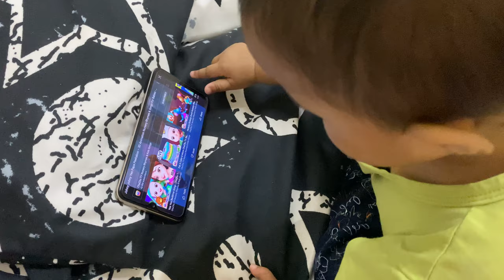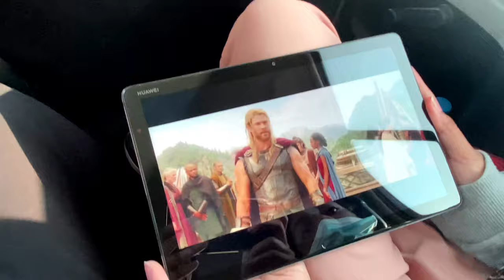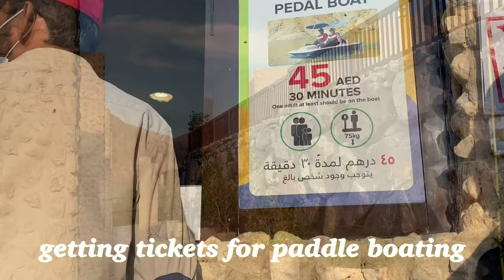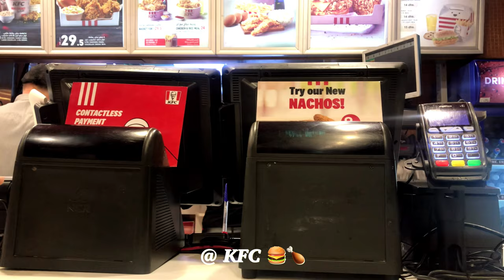(vlog) chicken drumstick recipe + road trip to Khorfakkan & we tried paddle boating!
HEY LOVELIES!

It took us awful long to come back with a video but we're here and in todays vlog we'll be exploring the hidden paradise that is Khorfakkan
We make chicken drumsticks for a quick snack before leaving for our road trip and our first stop is Rufaysah Dam. And my god, was it beautiful!